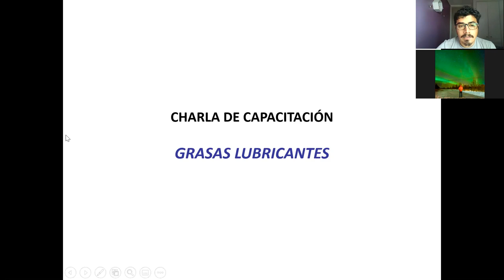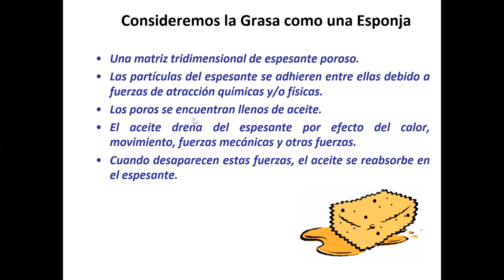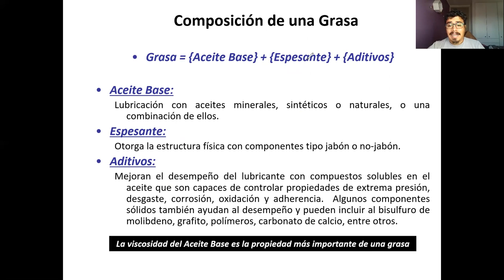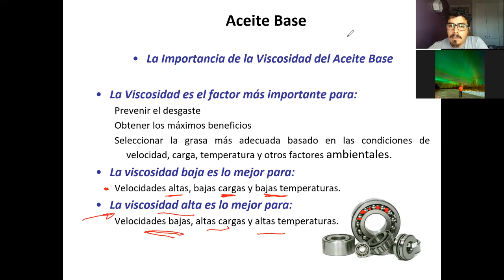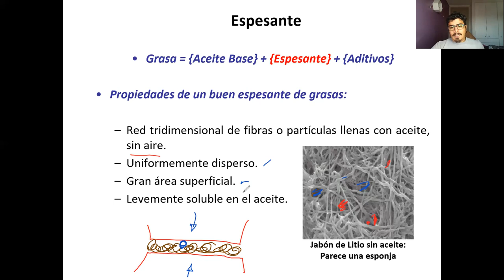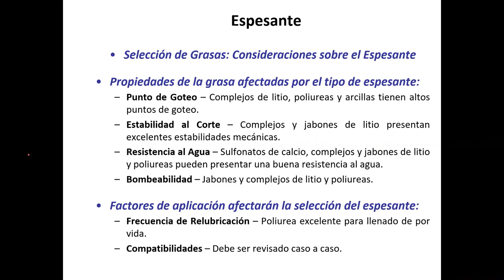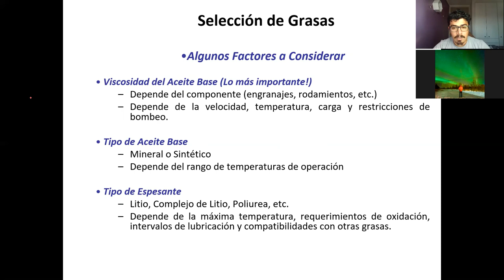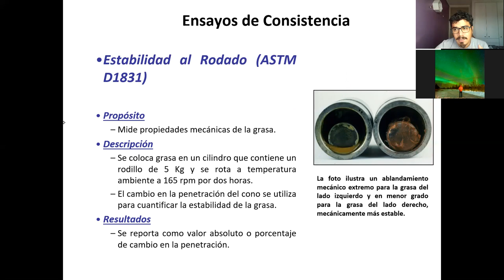Clase_Paralelo 301_05-05-2021-Catedra_ Análisis de Falla y Error